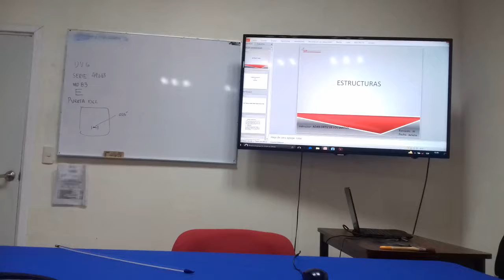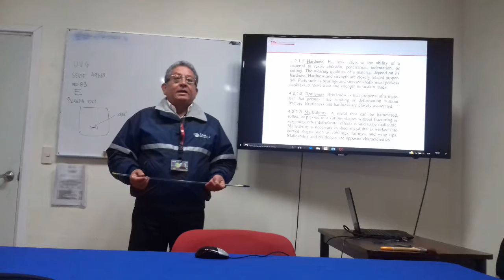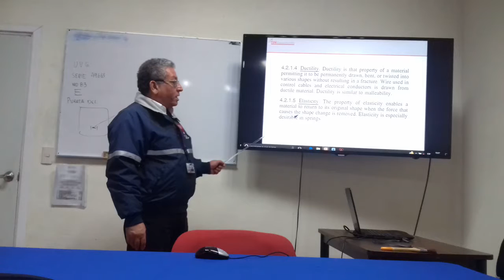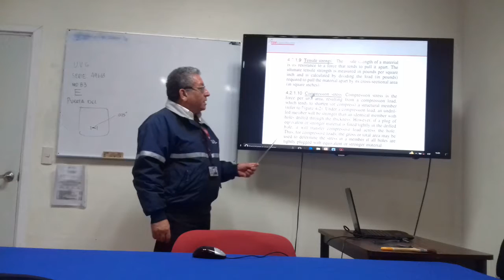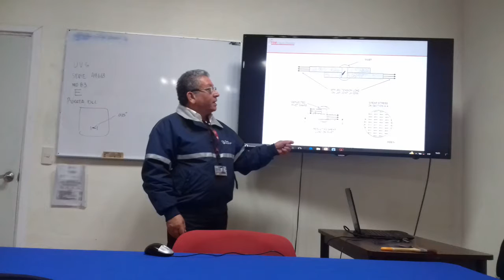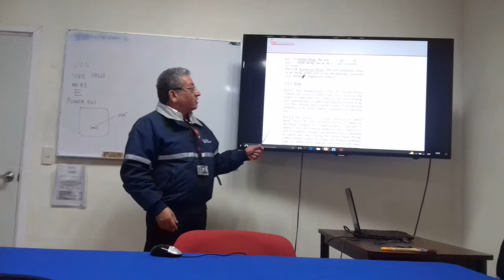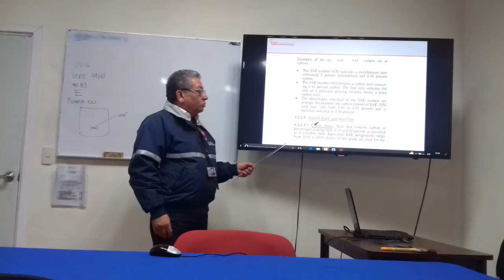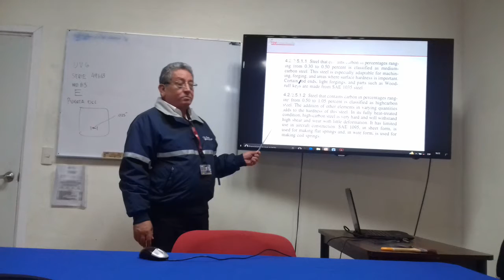Estructuras TSM Clase DGAC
Clase muestra TSM